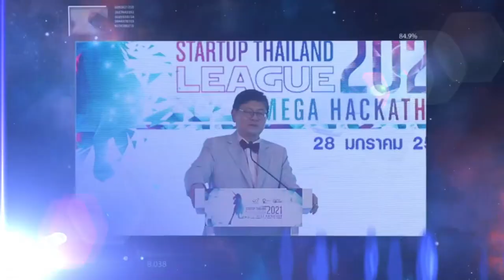DigitalSmileWorld | อว .เดินหน้าโครงการ “เมกกะแฮกกาธอน” ปั้น 400 ไอเดียธุรกิจสตาร์ทอัพ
แถลงข่าวเปิด โครงการ “เมกกะแฮกกาธอน (Mega-Hackathon)” เป็น 1 ใน 5 โครงการสำคัญของ อว. ที่จะดำเนินการให้เห็นผลอย่างเป็นรูปธรรมภายใน 1 ปี และเป็นโครงการที่เปิดโอกาสให้เยาวชน ได้ร่วมกันระดมความคิดเพื่อสร้างสรรค์ผลงานนวัตกรรมที่จะมาแก้ปัญหาและตอบสนองต่อนโยบายการพัฒนาสังคม เศรษฐกิจและประเทศชาติ โดยใช้เทคโนโลยี เครื่องมือทางไอที และโลกไซเบอร์มาเป็นตัวช่วยคิด สร้างงาน และสร้างนวัตกรรม ผ่านกิจกรรม Startup Thailand League 2021 ที่ปีนี้มาในรูปแบบ MEGA HACKATHON